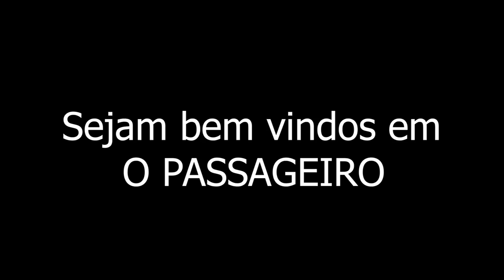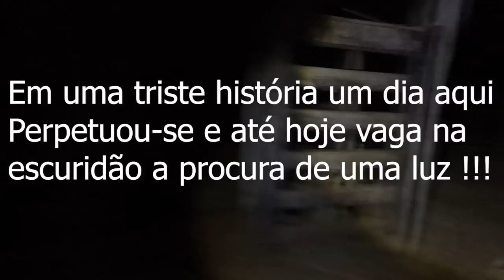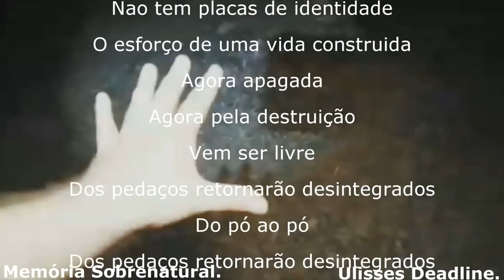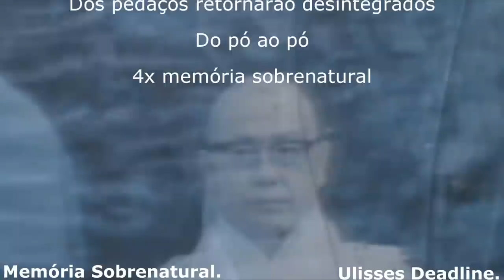O Passageiro em a Energia de uma Entidade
Este video trás a comunicação ao mundo paralelo em relação ao sobrenatural e neste lugar assombrado veremos atividades Poltergeist em uma forma demoniaca